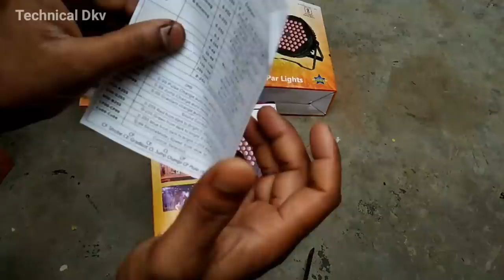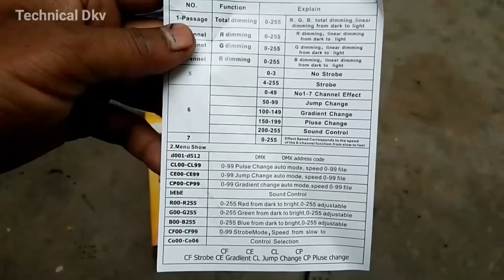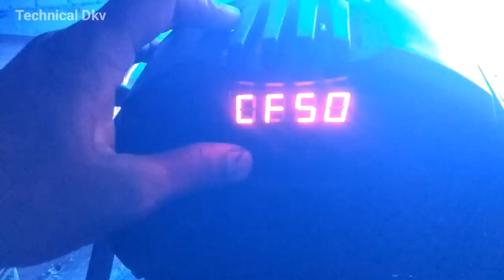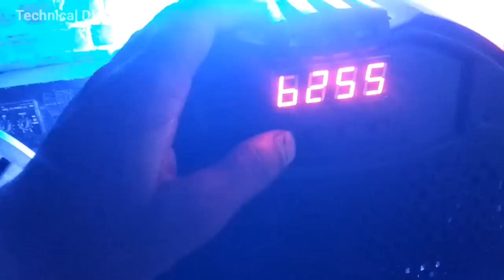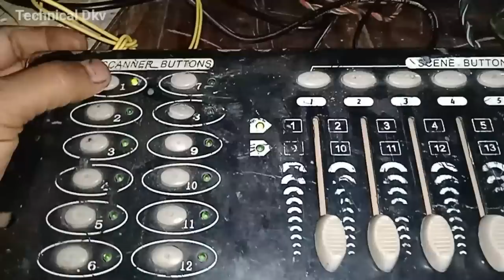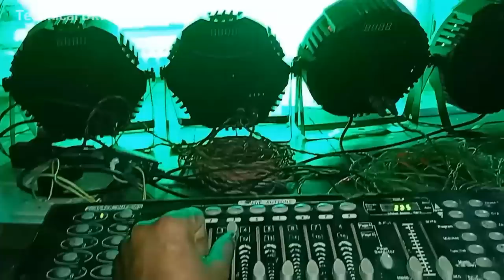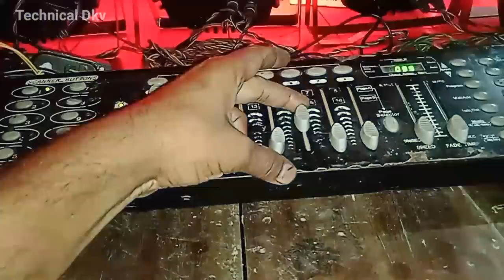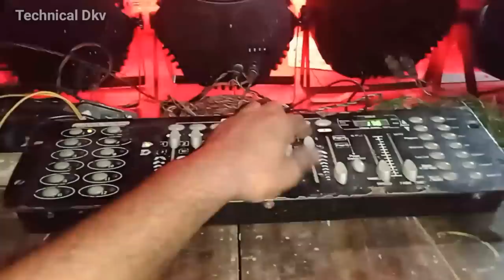How to Running led par light l DMX 512, Basin light (MP001)